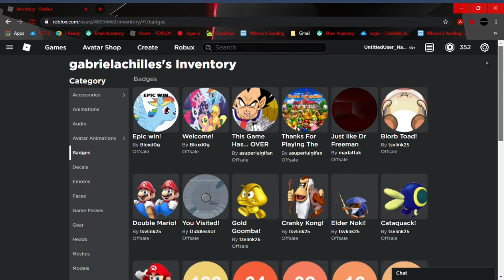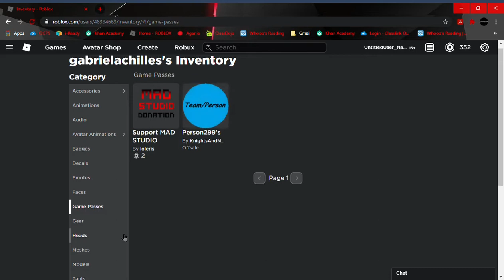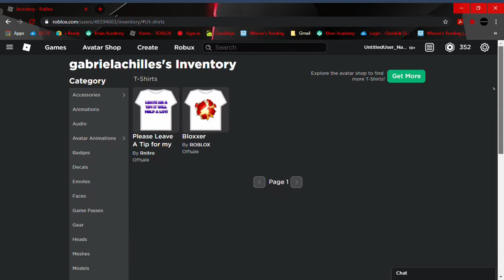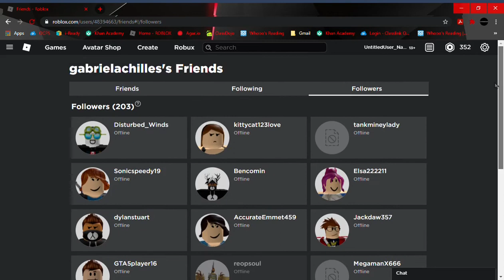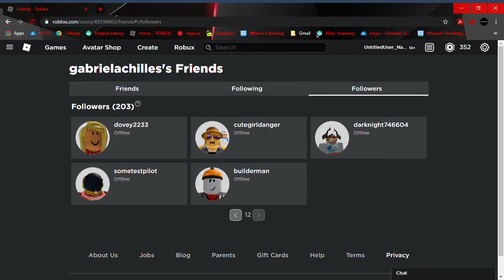Checking Up on my Oldest Roblox Account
so what I'm doing in this video is just me checking up on my oldest roblox account to see if it is still ok and not hacked. because I was bored at the time. unfortunately I cant login on my oldest account since I cant remember the password for it. but that's fine because if the UntitledUser_Name account gets hacked or terminated then I can use my other account. so what I did was look at my badges and followers and the people I'm following in the gabrielachilles account. I created that account back in 9/11/2013 in case you were wondering. lastly before I go I would like to tell you that I have clips videos and photos of me back in 2013 and 2014 with the gabrielachilles account and the first few days of the gar2006 or untitledusername account and also some other clips of when I was just a guest. I have them on a different computer by the way. and I might make a video about it soon.